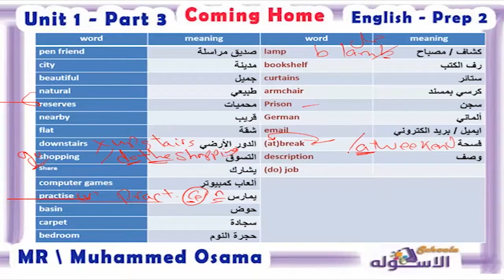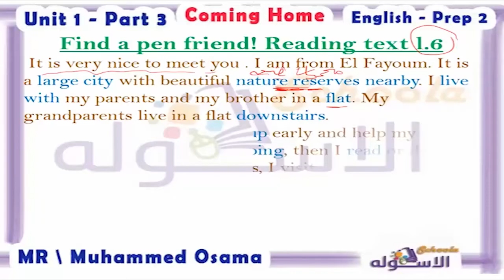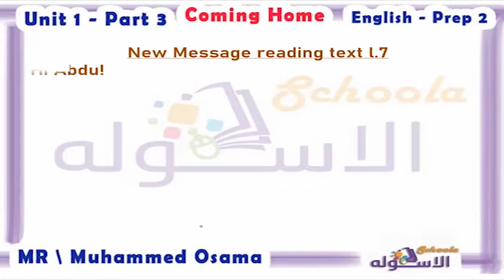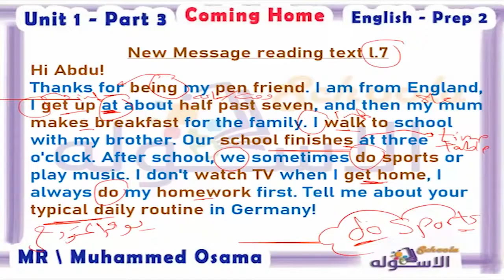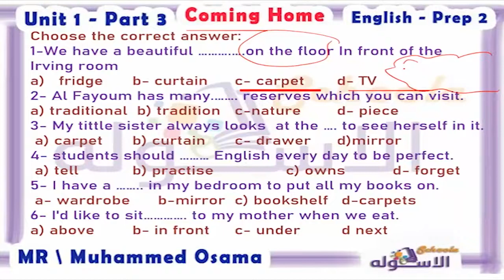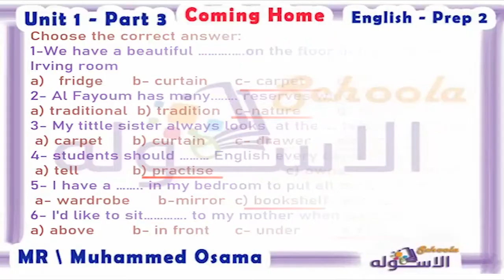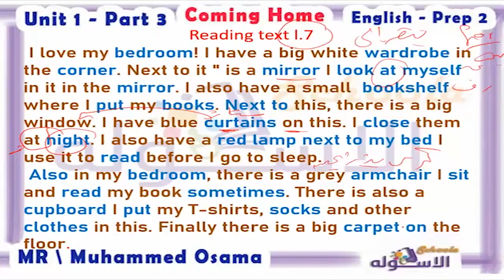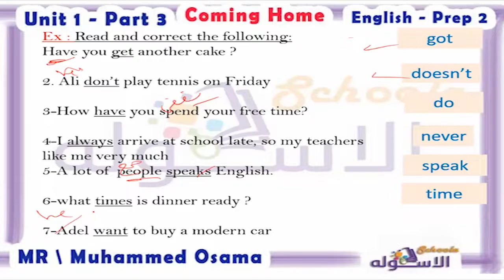شرح إنجليزي تانية إعدادي المنهج الجديد | Coming Home | تيرم 1 - وحدة 1 - جزء 3 | الاسكوله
أ. محمد أسامة _ إنجليزي _الصف الثاني الإعدادي _الترم الأول_الوحدة الأولى -  Coming Home_المنهج المصري.